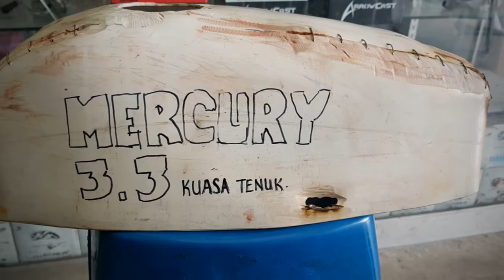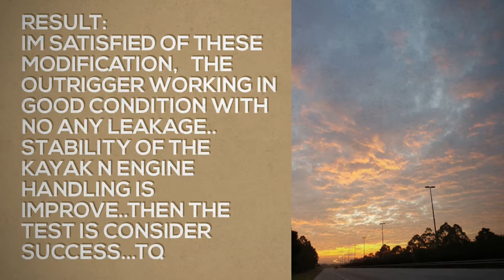#4 Kayak X - Kayak with outrigger and 3.3hp outboard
X mean
-Xtra stable
-Xtra comfort
-Xtra heavy
Custom outrigger from 200mm pvc
Custom outboard casing from 200mm pvc
Custom hyrofoil from 4mm steel plate
Custom adjustable bar  n quick release joint from camera tripod..